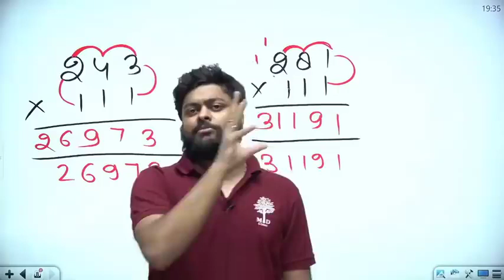खान sir के बारे क्या बोल गए 🥺 shaytam sir ऐसा नही हो सकता || 2021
khan sir best motivational speech khan sir patna | youth
inspiration
khan gs research centre | khan sir patna
khan sir motivational speech | khan sir patna
khan gs research centre patna khan sir live class